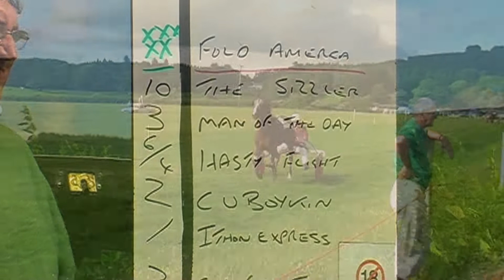Old Radnor Harness Races 2009 Novice Heat 1